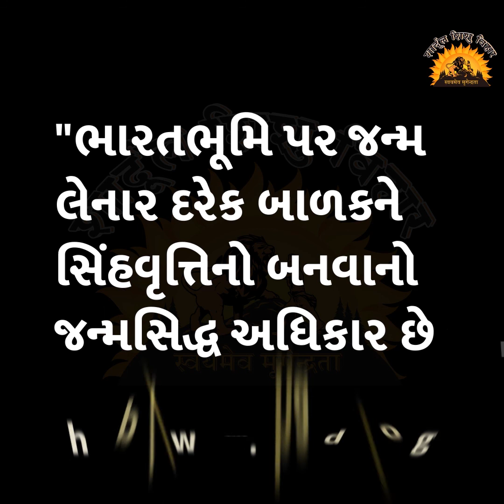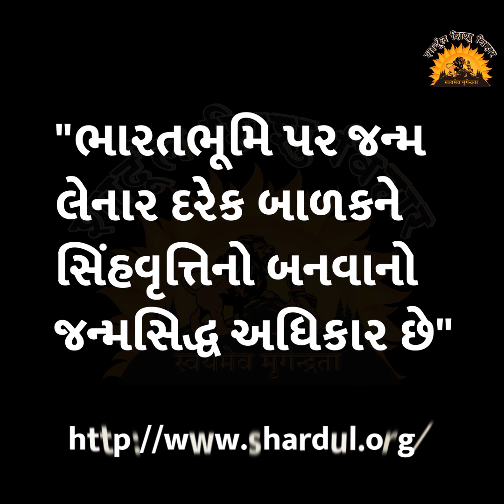વાર્તા રે વાર્તા - 61 : અભિમાની કાગડો